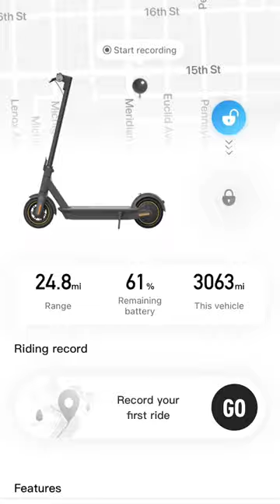Segway ninebot miles club